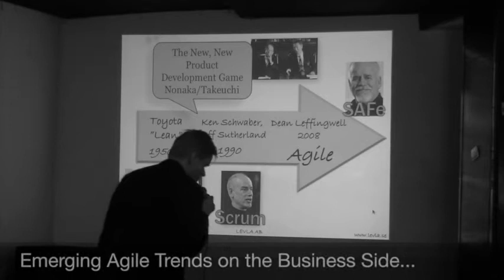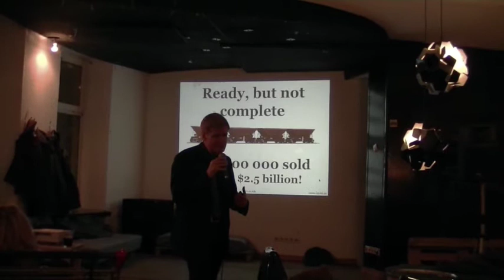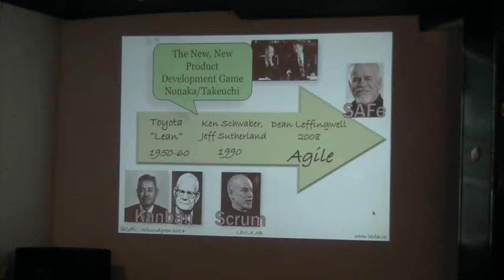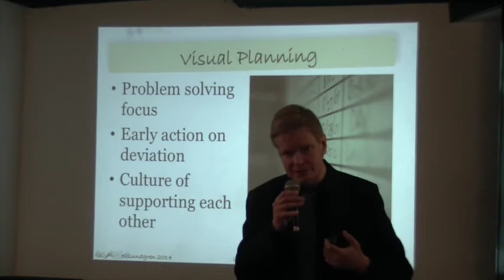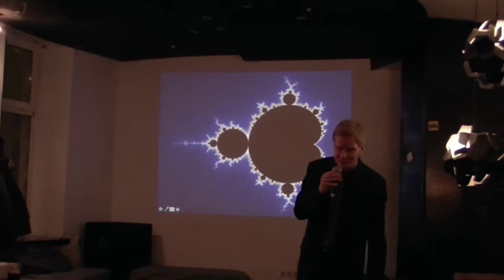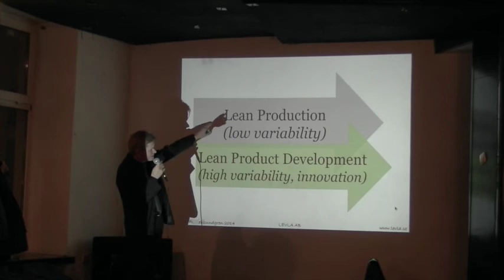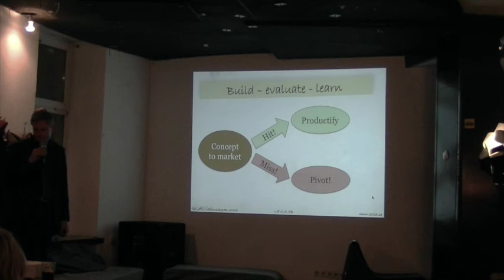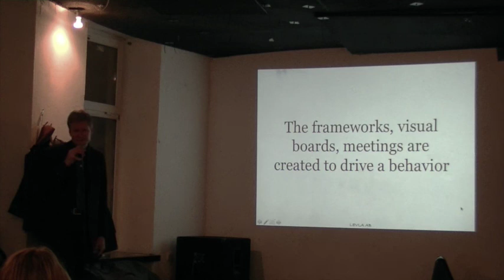"Lean Startup vs ScrumXP vs SAFe", Mikael Lundgren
Emerging Agile Trends on the Business Side, and How That Supports Self-Organization.

Sub-title: What Has Suits and Cats to do With Agile?